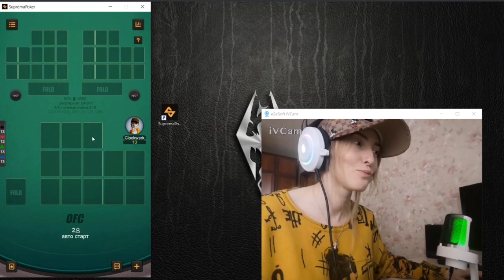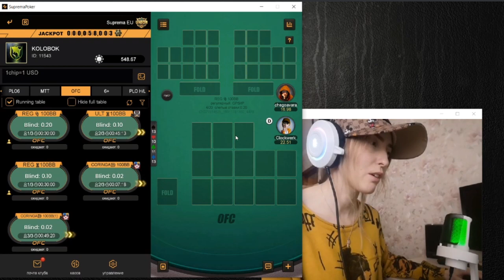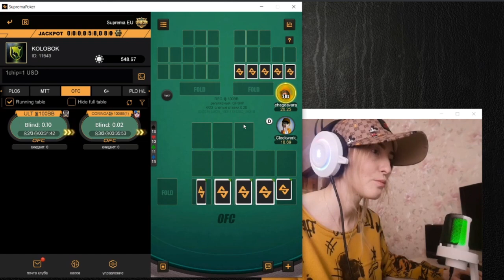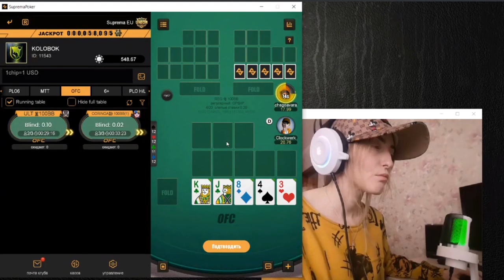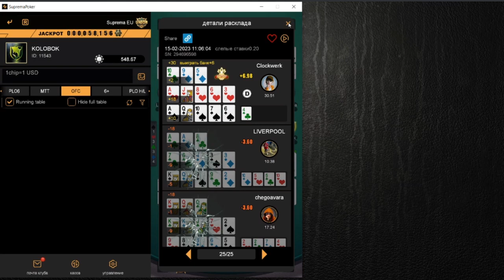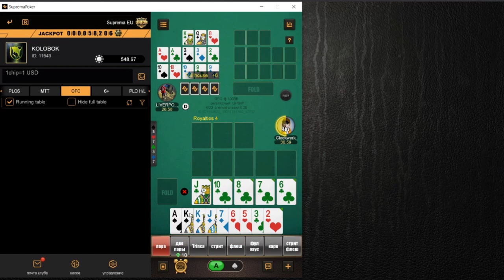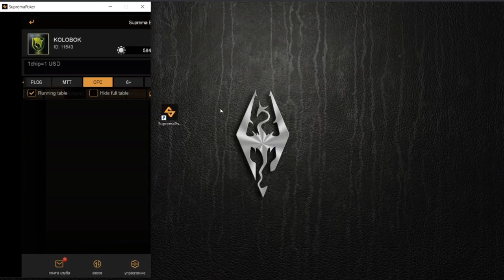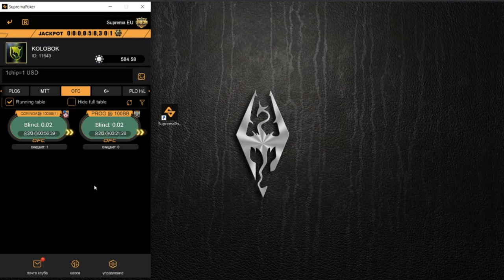Открытый китайский покер (OFC Pineapple) [тренировка 2]